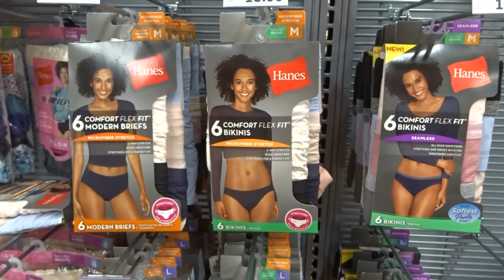Crossdressing in pantyhose and flip flops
A lady at the store talks to me about the Bengals going to the Super Bowl.